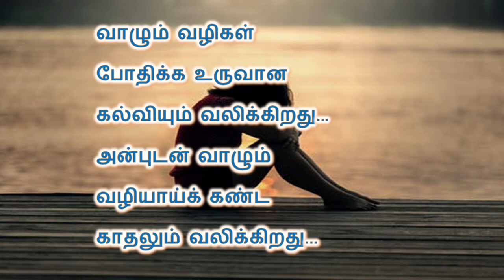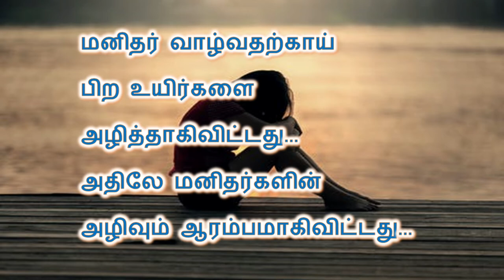வழி கொடுங்கள் வலிகளை அல்ல | கவிதை | Vazhi kodungal | Tamil Kavithai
This video is a tamil poem about the pains of life. Give Way not Pain. valigalai sollum varikal, aaruthal kavithai, aruthal kavithai,  aaruthal tharum varigal,aaruthal varigal,

இந்தப் பதிவு  “வழி கொடுங்கள் வலிகளை அல்ல” என்ற தலைப்பில் வாழ்வில் நாம் எதிபடும் வலிகளைச் சொல்லும் கவிதை. வலிகள் சொல்லும் வரிகள்,ஆறுதல் கவிதைகள், ஆறுதல் வரிகள்.